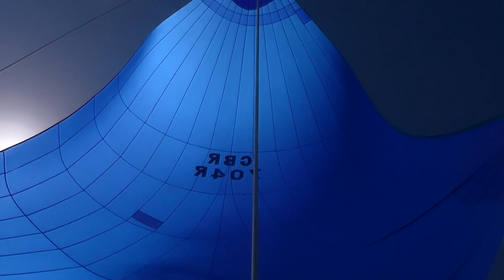⛵ RACING ACROSS THE NORTH ATLANTIC IN THE ARC RACING DEVISION ON SY ESCAPADO - PART 1 - S02E01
Set sail on one of the most familiar Trade Wind voyages, crossing the North Atlantic in the ARC’s Racing Division with myself Sophie, as Skipper.

Hoist full canvas and enjoy flying the symmetric spinnaker under the Atlantic stars.

Please bear in mind, I had with me just an old Panasonic camcorder and a fluffy cat mic that unfortunately made a few appearances. There are no slick camera shots but it is a film packed with content and some great sailing.

Hold a steady helm as we sail, with no use of an autopilot or engine and there’s no time for lying around on deck! There are halyards to sweat and spinnakers to hoist! This is what sailing is all about!

This has been kindly Edited by Sophie’s Dad, Steve O’Neill who painstakingly went through 60 hours worth of poor footage! (Thankfully as a News Camerman & Editor for 50 years he had plenty of patience!)
*We had 9 crew onboard with one crew member preferring not to appear on camera.

THIS IS PART 1 OF THE EXPEDITION!

Fair winds and a following sea! 🌬🌊

Sophie and Chris

➔ ADVENTURE SPIRIT

“I was footloose and fancy free and had a blind ambition for wild places by land and by sea - living out of a sea bag, ready for any adventure at a moment's notice.”

- Skip Novak (from the foreword of “Mischief goes South” by Bill Tillman)

➔ FOR MORE VIDEOS LIKE THIS CHECK OUT

➔ FOR MORE FROM  🌊 SEAS&SUMMITS ⛰ ON

➔ YOU CAN FOLLOW OUR PERSONAL ACCOUNTS AS WELL 😀

Filmed by Sophie
Produced by Sophie & Steve O’Neill
Edited by Steve O’Neill

🎶 MUSIC

🎥 FILM KIT

Camera: Panasonic HC-V720 Camcorder
Editing software: Final Cut Pro
Laptop: MacBookPro
do